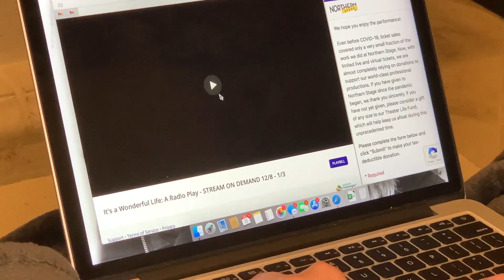How to Listen to It's a Wonderful Life